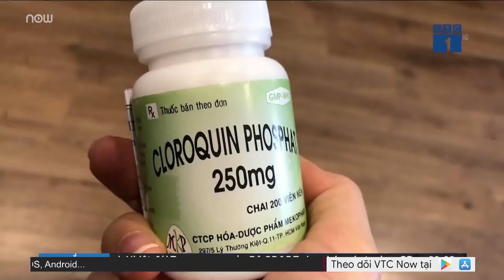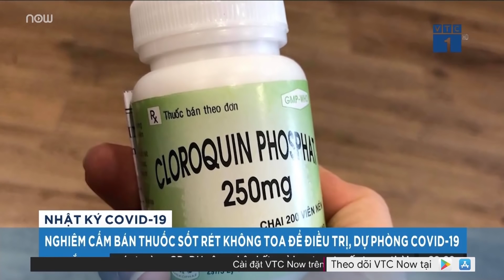Từ 25/3: Dừng đưa người Việt từ nước ngoài về Tân Sơn Nhất | VTC1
VTC1 | Bộ Giao thông vận tải vừa yêu cầu Cục Hàng không Việt Nam thông báo đến tất cả hãng hàng không dừng chở khách là công dân Việt Nam từ nước ngoài đến sân bay Tân Sơn Nhất từ 0h ngày 25/3 cho đến hết 31/3.